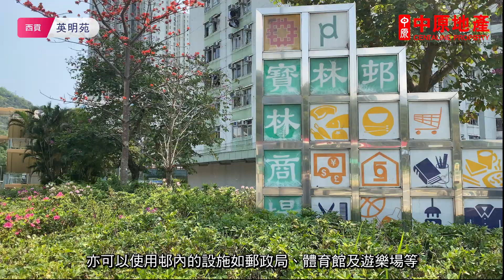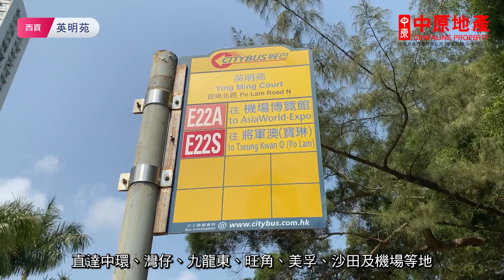【英明苑】 中原搵樓睇樓團 帶你睇將軍澳筍盤｜英明苑 Ying Ming Court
位於將軍澳的英明苑，為房委會發展的居屋。屋苑本身的設施只有園景區及停車場，但旁邊就是寶林邨，所以英明苑的居民到寶林商場及街市購物十分便利，亦可以使用邨內的設施如郵政局、體育館及遊樂場等。

影片分段
0:00 英明苑簡介及周邊環境
0:26 英明苑屋苑詳情
0:38 英明苑戶型及面積
0:49 英明苑鄰近交通

鄰近中原地產分行:
將軍澳新都城3期分行B組 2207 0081
將軍澳康城第一分行C組 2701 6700
將軍澳君傲灣分行D組 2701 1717
九龍豪宅西貢分行 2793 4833
將軍澳天晉第二分行B組 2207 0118
將軍澳都會駅第二分行A組 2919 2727
將軍澳康城第一分行A組 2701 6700
將軍澳都會駅第二分行B組 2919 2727
將軍澳東港城分行 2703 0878
將軍澳廣場第一分行A組 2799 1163
將軍澳新都城1期分行B組 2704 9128
將軍澳康城第一分行B組 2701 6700
九龍豪宅何文田B組 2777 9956
九龍豪宅匡湖居分行 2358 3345
將軍澳天晉第三分行C組 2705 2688
將軍澳廣場第二分行E組 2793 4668
將軍澳海悅豪園分行 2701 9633
將軍澳都會駅第一分行B組 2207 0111
將軍澳都會駅第三分行A組 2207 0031
將軍澳嘉悅第一分行 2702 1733
將軍澳康城第二分行C組 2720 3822
將軍澳廣場第一分行D組 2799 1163
將軍澳君傲灣分行A組 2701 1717
將軍澳君傲灣分行C組 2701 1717
將軍澳廣場第一分行B組 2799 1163
九龍豪宅何文田站A組 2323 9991
將軍澳都會駅第三分行B組 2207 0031
九龍豪宅又一村雀橋街組 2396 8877
將軍澳康城第一分行E組 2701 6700
九龍豪宅天鑄B組 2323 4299
九龍豪宅又一村達之路組 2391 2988
九龍豪宅半山壹號A組 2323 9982
九龍豪宅九龍塘伯爵街分行 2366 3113
將軍澳廣場第一分行C組 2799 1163
將軍澳康城第二分行B組 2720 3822
將軍澳廣場第二分行C組 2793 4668
將軍澳新都城3期分行A組 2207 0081
將軍澳天晉第三分行B組 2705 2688
將軍澳天晉第一分行 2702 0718
九龍豪宅君柏組 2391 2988
九龍豪宅皓畋A組 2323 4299
將軍澳康城第二分行A組 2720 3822
將軍澳天晉第二分行A組 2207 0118
將軍澳廣場第二分行A組 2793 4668
九龍豪宅九龍塘嘉林邊道組 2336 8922
九龍豪宅九龍塘森麻實道分行 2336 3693
將軍澳康城第一分行D組 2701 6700
九龍豪宅何文田第二分行 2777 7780
九龍豪宅皓畋D組 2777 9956
九龍豪宅皓畋B組 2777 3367
九龍豪宅何文田站B組 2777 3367
將軍澳中心分行B組 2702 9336
將軍澳都會駅第一分行A組 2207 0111
將軍澳新都城1期分行A組 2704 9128
將軍澳君傲灣分行B組 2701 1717
將軍澳中心分行C組 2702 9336
九龍豪宅緹山組 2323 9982
將軍澳天晉第三分行A組 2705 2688
將軍澳廣場第二分行D組 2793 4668
九龍豪宅九龍塘畢架山分行A組 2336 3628
將軍澳都會駅第一分行C組 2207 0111
九龍豪宅何文田A組 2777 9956
將軍澳中心分行A組 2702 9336
將軍澳蔚藍灣畔分行 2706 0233
九龍豪宅京士柏第一分行 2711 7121
九龍豪宅天鑄A組 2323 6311
九龍豪宅又一村又一居組 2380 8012
九龍豪宅又一村花圃街組 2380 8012
九龍豪宅培正道分行 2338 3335
將軍澳南豐廣場分行 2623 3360
九龍豪宅皓畋C組 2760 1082
將軍澳康城第一分行F組 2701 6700
九龍豪宅九龍塘畢架山分行B組 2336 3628
九龍豪宅半山壹號B組 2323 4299
將軍澳嘉悅第二分行 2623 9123
將軍澳廣場第二分行B組 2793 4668
九龍豪宅瑧樺組 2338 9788
九龍豪宅京士柏第二分行京士柏組 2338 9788